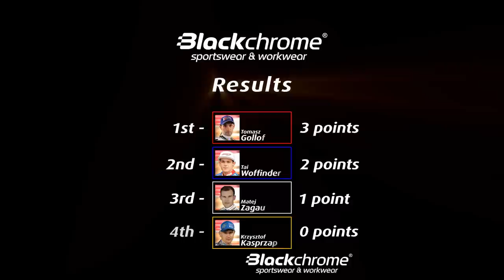Speedway GP New Zealand 2013 - Heat 1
Speedway GP New Zealand 2013 at Western Springs Speedway, Auckland, New Zealand.

Heat 1 featuring:
1. Tomasz Gollob  (Poland)
2. Tai Woffinden  (Great Britain)
3. Matej Zagar  (Slovenia)
4. Krzysztof Kasprzak  (Poland)